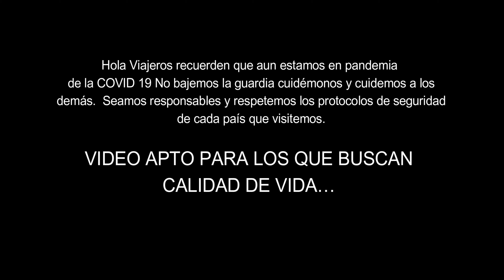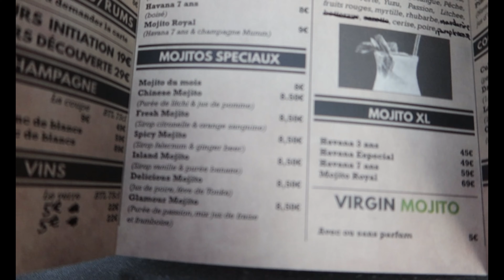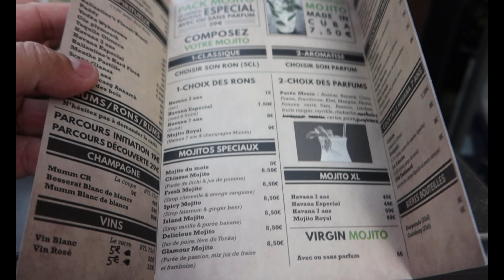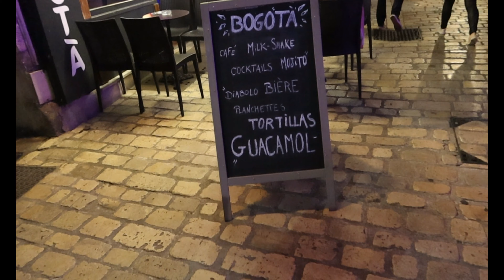COMO ES LA VIDA NOCTURNA EN ORLEANS FRANCIA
Hola Viajeros les comparto este video donde les muestro una guía de que visitar en Orléans Francia durante la noche. Mi experiencia fué super increíble ya que conté con la ayuda de Hilda y su esposo Cristofer, gracias por esta maravillosa compañía.  El mojito y la hamburguesa 🍔 que deguste y documenté en este video los quiero super recomendar por si tienen la oportunidad de visitar Orléans, visiten estos lugares van a encontrar sabores realmente mágicos si tienen alguna pregunta me la pueden hacer a mi Instagram.